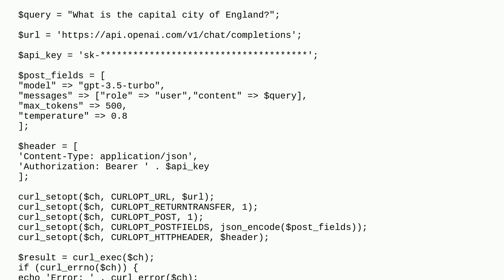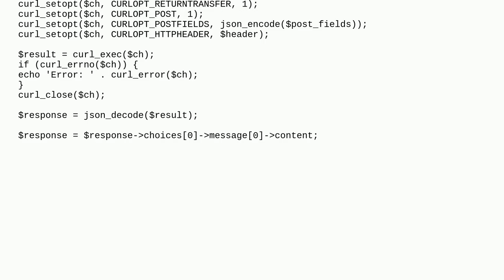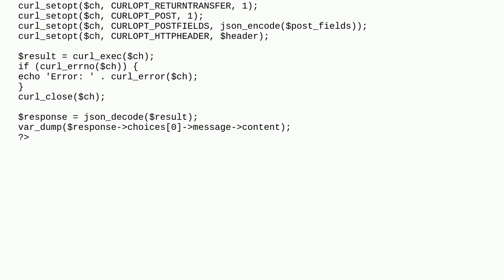OpenAI ChatGPT (gpt-3.5-turbo) API: Why am I getting NULL response?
A special thanks goes out to the community

  openai-api curl php chatgpt-api